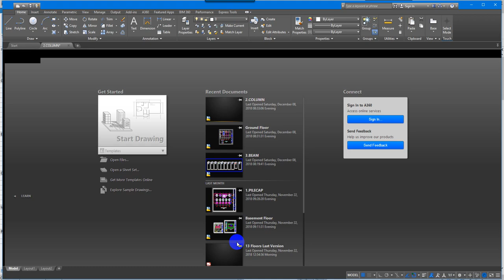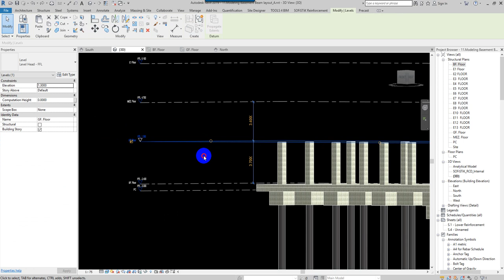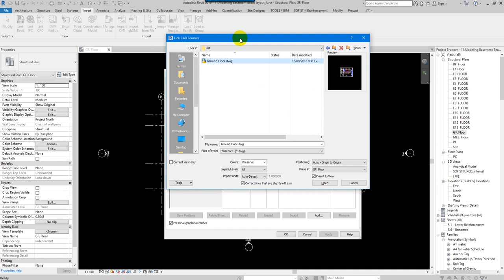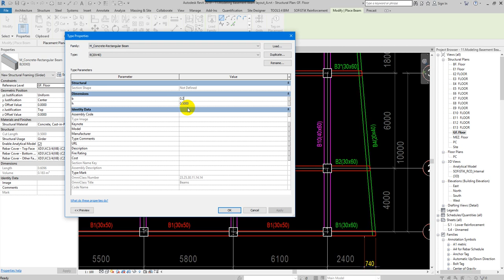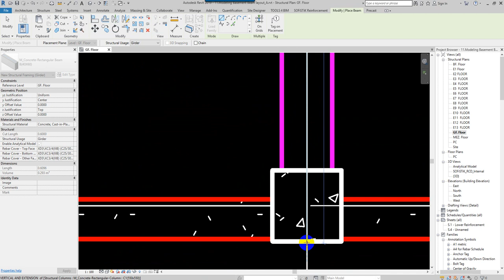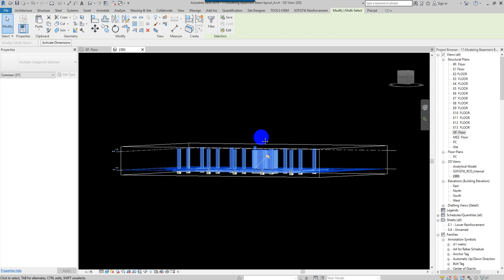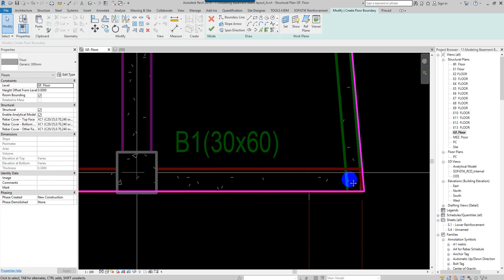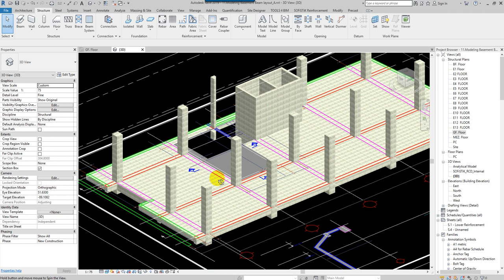14 Modeling Ground Floor Part01